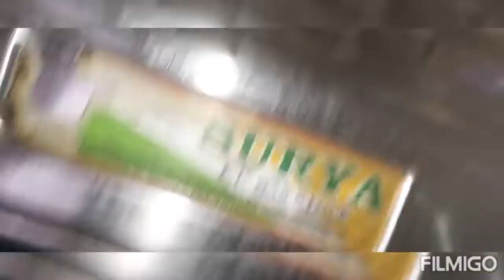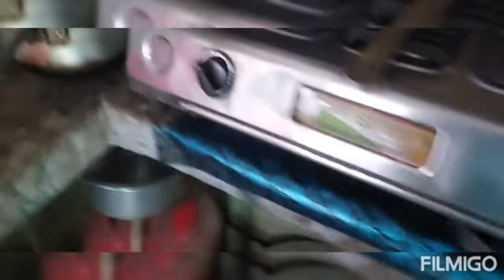Dakhiya inaya mahira kitni khush h ♥